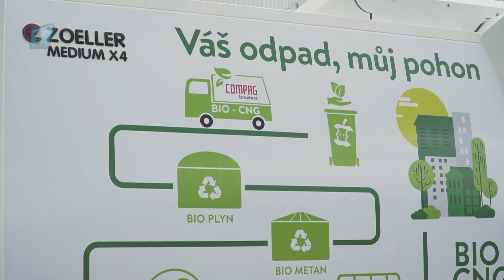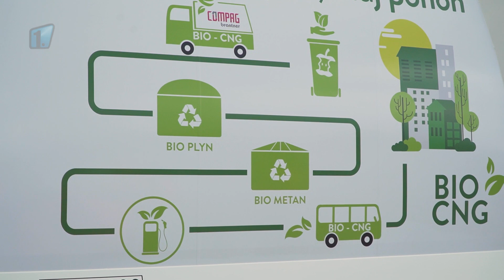Mladá Boleslav: Bioplynka zajistí plyn pro MHD i pro svoz odpadu